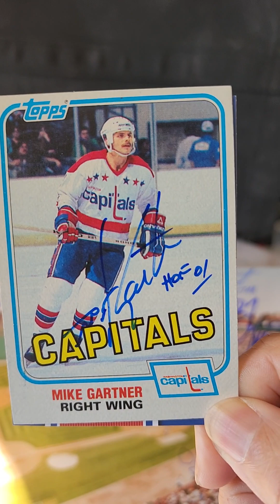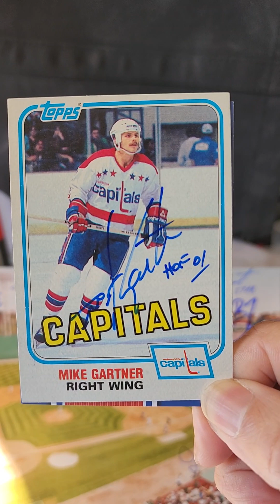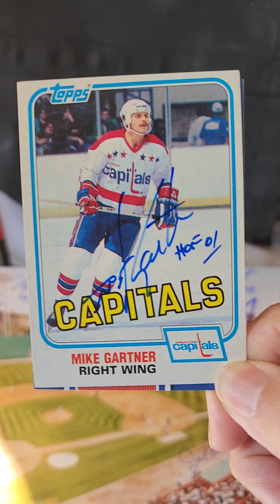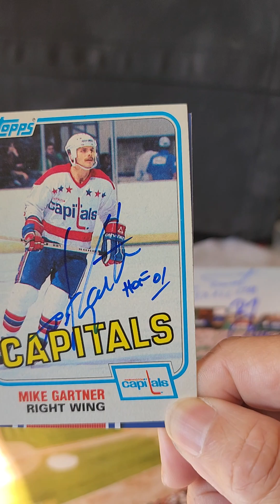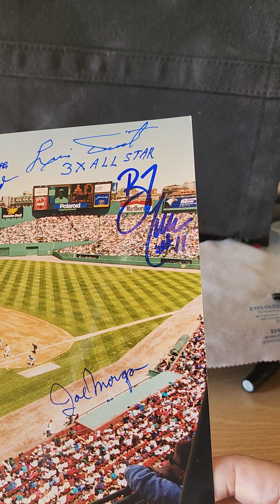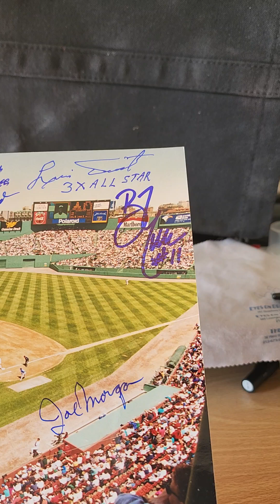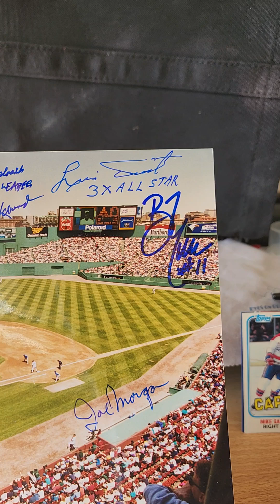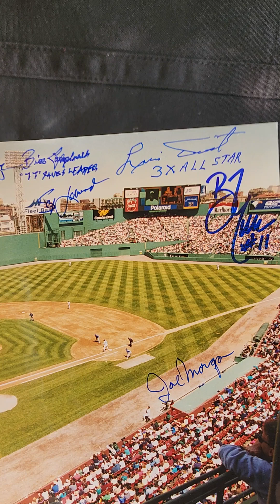Mailbox Goodness #6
2 TTM Returns